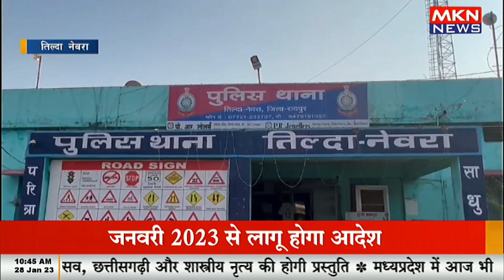बारात में आए युवकों में चाकूबाजी